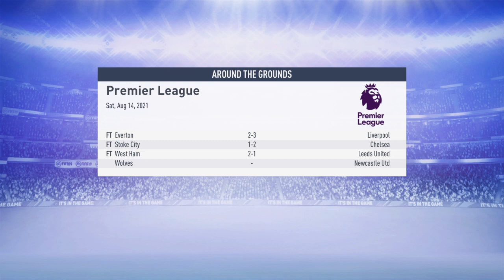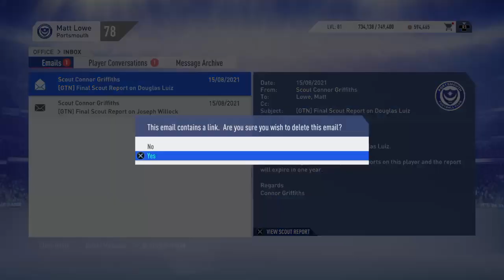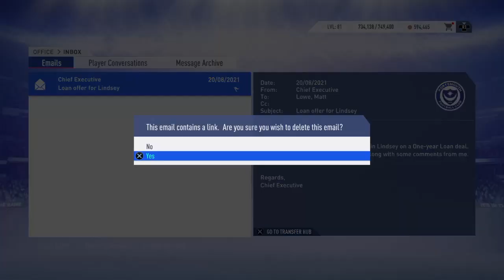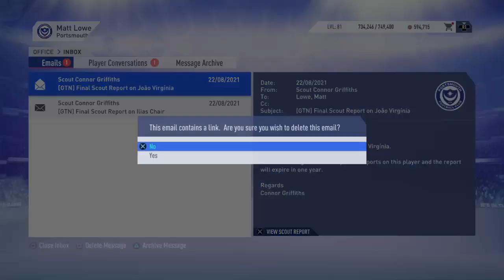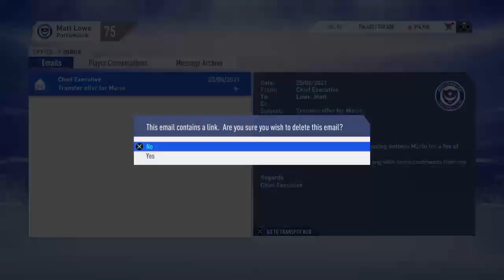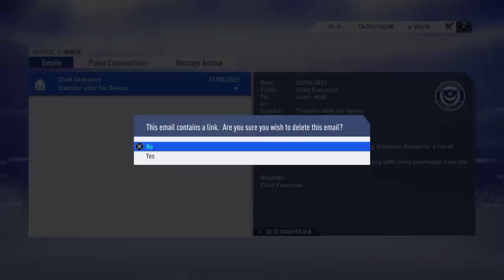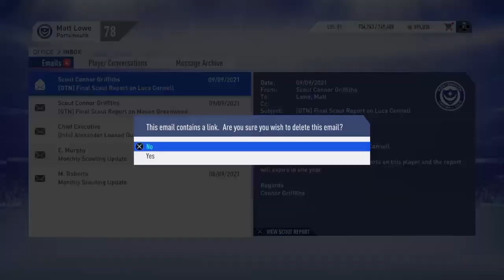FIFA 19|Portsmouth Career Mode! VAGNOMAN OH VAGNOMAN !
PSN Name
Gamertag: LordyxFaze